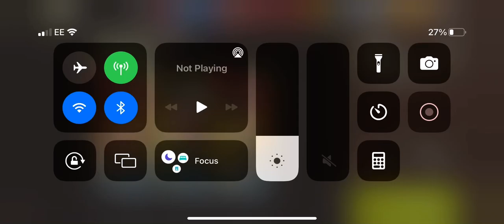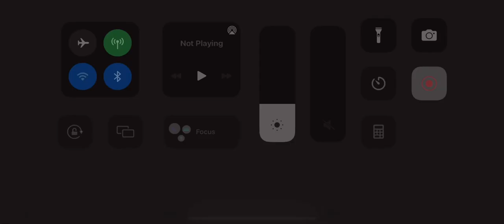NML GW PVP